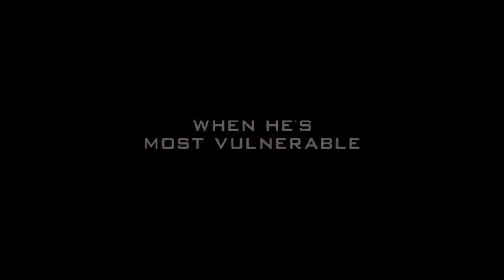The Wolverine ~ International Trailer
Based on the celebrated comic book arc, this epic action-adventure takes Wolverine (Hugh Jackman), the most iconic character of the X-Men universe, to modern day Japan. Out of his depth in an unknown world, he will face a host of unexpected and deadly opponents in a life-or-death battle that will leave him forever changed. Vulnerable for the first time and pushed to his physical and emotional limits, he confronts not only lethal samurai steel but also his inner struggle against his own immortality.

Genre: Action/Adventure/Fantasy
Rating: Not yet rated
Release Date: July 26, 2013
Running Time: Not yet available
Director: James Mangold
Cast: Hugh Jackman, Will Yun Lee, Svetlana Khodchenkova, Hiroyuki Sanada, Hal Yamanouchi, Tao Okamoto, Rila Fukushima, Brian Tee, Famke Janssen, James Fraser, Rila Fukushima, Luke Webb, Ken Yamamura, Nobuaki Kakuda,